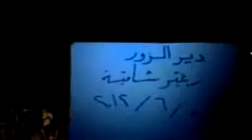شام ديرالزور زغيرشامية مسائيات الاحرار 5 6 2012